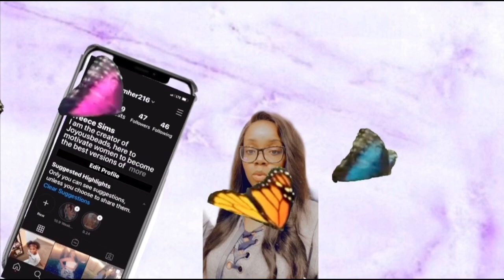CAN I OUT EAT HIM WHILE TRYING THE BLOVE SAUCE CHALLENGE????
Hey YouTube familyyyyy!!! So we wanted to try this BLOVE SAUCE for the longest and FINALLLYYY we did. See what we think about this sauce and who won the eating challenge.